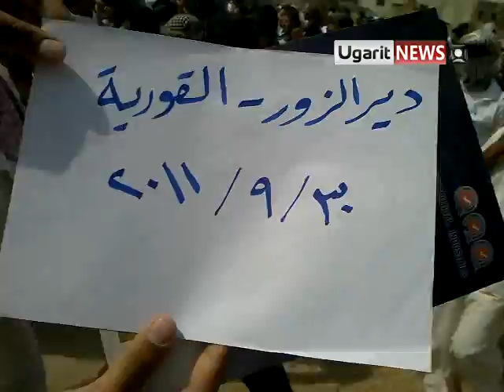30 9 Al Qouriyha, Deir ez Zor أوغاريت القورية ديرالزور, م بداية مظاهرات جمعة النصر لشامنا ويمننا رغم الحصار الخانق